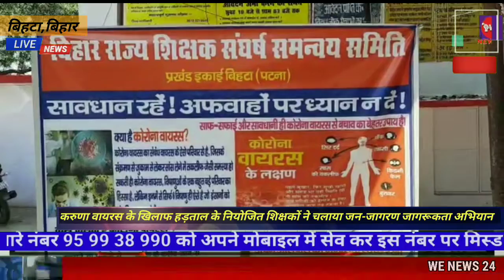Corona virus कोरोना वायरस के खिलाफ हड़ताली नियोजित शिक्षकों ने चलाया जन-जागरण जागरूकता अभियान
पटना: बिहटाआज 16 मार्च 2020 को बिहटा प्रखंड के हड़ताली नियोजित शिक्षकों ने बिहटा प्रखंड कार्यालय ,अंचल कार्यालय, मनरेगा कार्यालय, महिला एवं बाल विकास पदाधिकारी कार्यालय ,स्टेट बैंक ऑफ इंडिया मैं जाकर मास्क हैंड वॉच एवं साबुन का वितरण कर लोगों में स्वच्छता के साथ-साथ कोरोनावायरस से संबंधित जागरूकता अभियान चलाया।